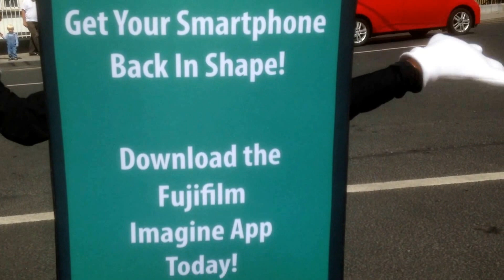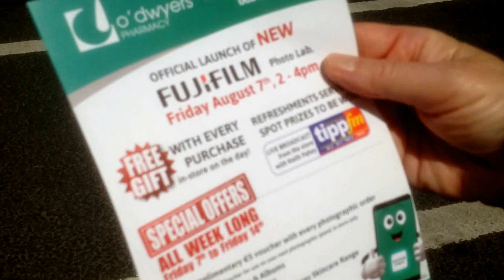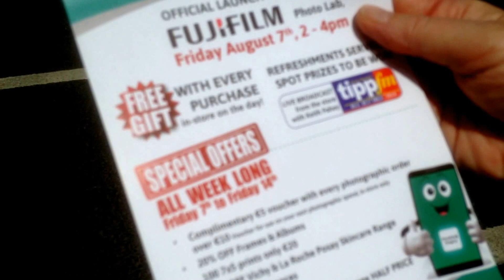FUJIFILM AT O DWYERS PHARMACY IN CASHEL